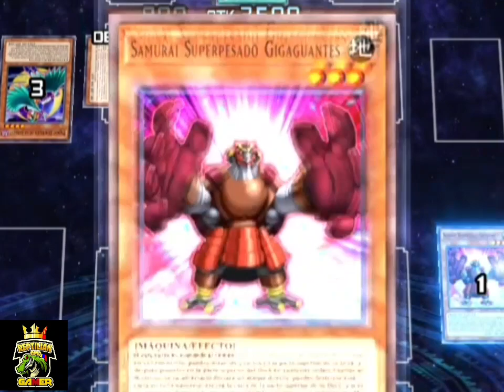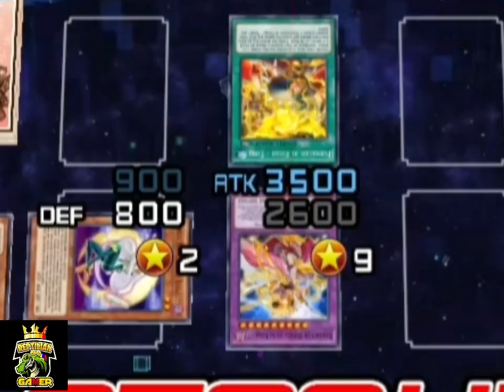when le metes un gol de globito a las furras lunalight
Duelos con memes Random yugioh Duel links de los mejores clips subidos estos ultimos meses HASTA EL MOMENTO Cada final de mes subire la recopilacion de los MEJORES CLIPS MAS VISTOS EN MI CANAL